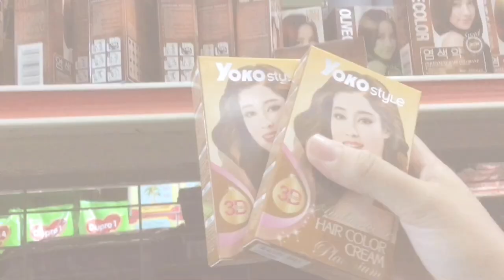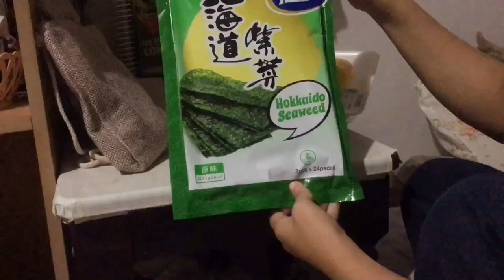SLOWING DOWN LIFE TO ENJOY IT: Home-cooking,Dumpling Pasta,Harvesting,Work out&Grocery shopping(ENG)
Welcome🇲🇾

It’s been a while I didn’t film any cooking video’s for dinner & lunch,Mungkin(?)^^
So I’ve shoot some cooking scene in this VLOG but a healthy style. As usual I love working out and always love to share to you💪🏻

Some of my plant is ready to be harvest so just watch the video to know what plant did I harvest that day🥗 I went to the groceries and bought a lot of things at once. I dyed my hair, KAMU MAU TAU MENJADI ATAU TIDAK?Just watch the video gais👧🏼

Thank you for reading and I hope you guys enjoyed
this episode. GIVE SOME ❤️ & support to my little channel too 🤭❤️

On jin